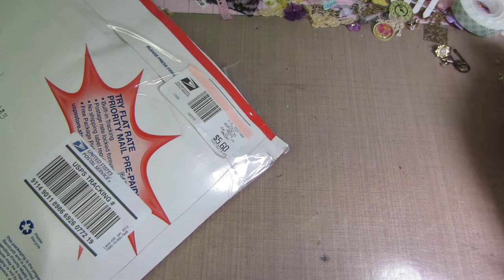Happy Mail!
Thank you so much Mary Allen for this lovely package of scrappy goodness, LOL.  Such a kind lady, TFW, Sara